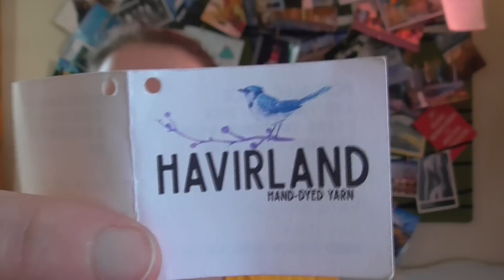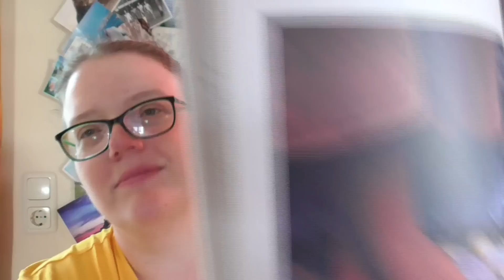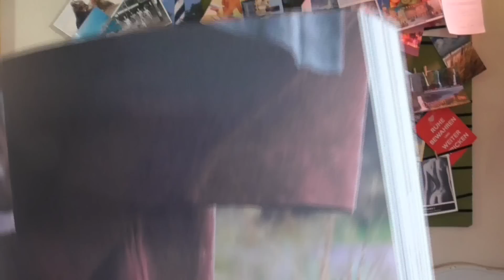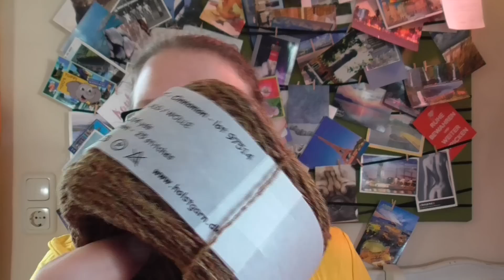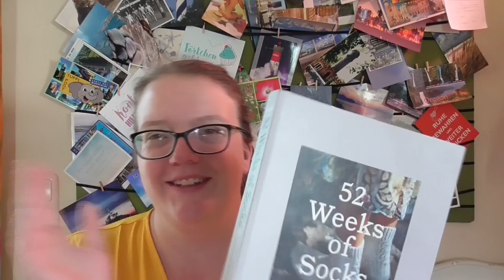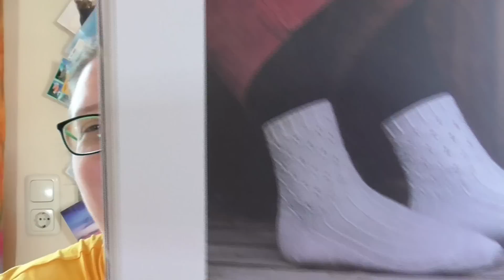The Nerd Knits - Der Ehrwürdige des Gipfels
Dieses Video beinhaltet Werbung durch Produktnennungen.